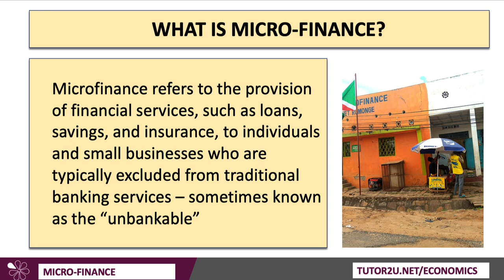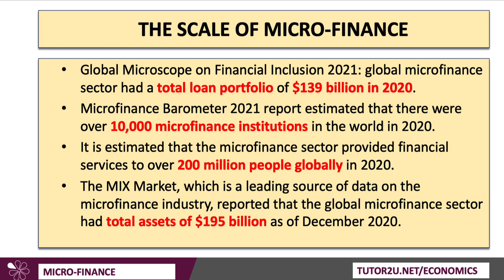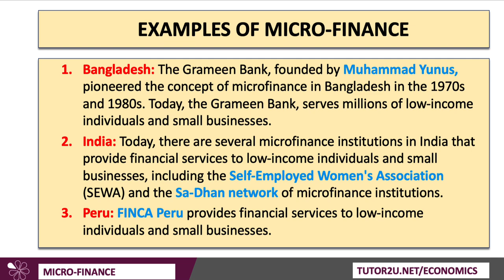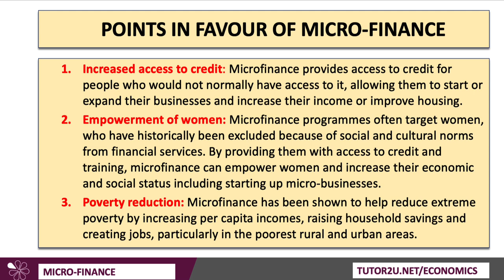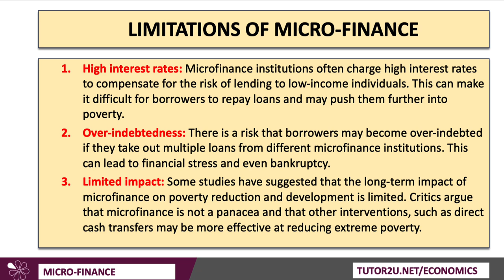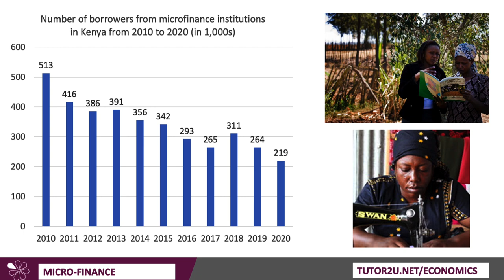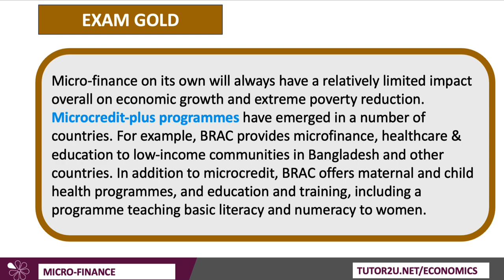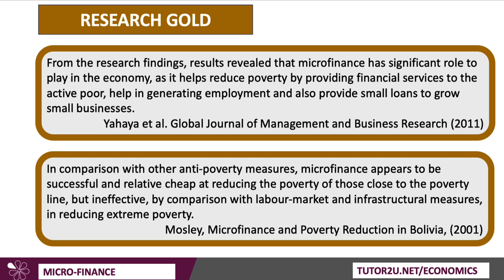Economic Development - Does Microfinance Encourage Development?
Microfinance refers to the provision of financial services, such as loans, savings, and insurance, to individuals and small businesses who are typically excluded from traditional banking services – sometimes known as the “unbankable”. This video looks at some of the benefits and limitations of micro-finance.